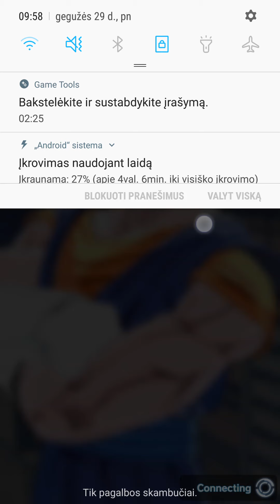Vegito Blue Legendary finish [Dragon ball legends]